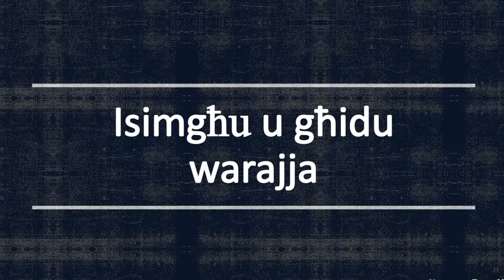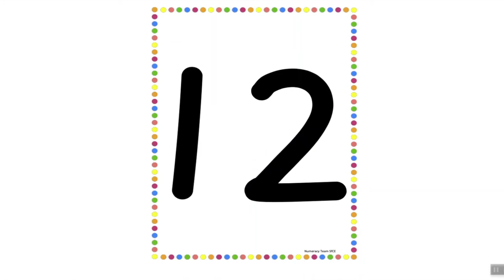Numri bil-Malti 0 - 20